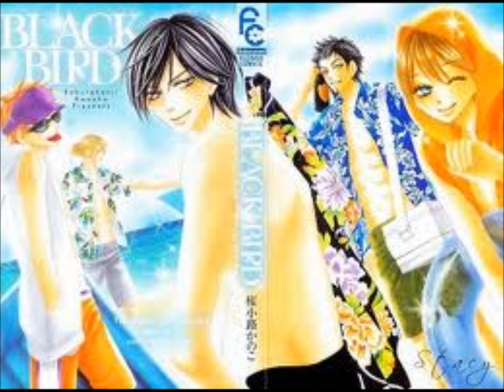Black Bird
black bird is an amazing manga and i hope you all injoy/injoyd the show